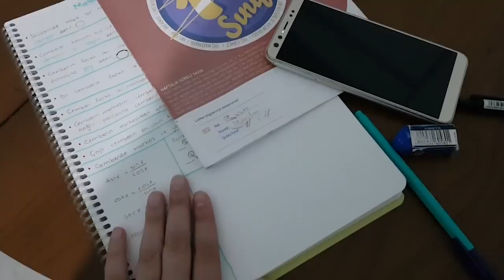Ramazan da Komşularımızla Beraber İftar açtık 😋 Oruç hepimizi biraraya getirdi - Fenomen Tv Vlog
* 5 ÇEŞİT SMOOTHIE YAPTIK!!! İlk Kez Dene Konsepti ile | 5

* MARKET ALIŞVERİŞİ, SMOOTHİE CHALLENGE için  - Acaba nasıl

* EN İYİ PAUSE CHALLENGE with Büşra and Zeynep for 24 HOURS